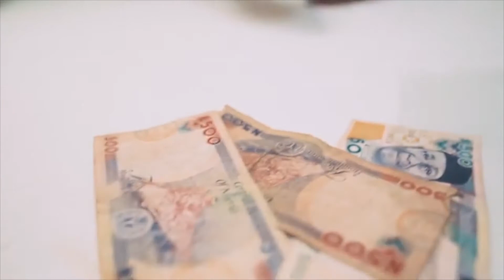INTENSE GUESS THE SONG CHALLENGE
-FOR GIVING ME 1,000 SUBSCRIBERS, I HAVE DECIDED TO GIVE BACK TO YOU GUYS! 🙌🏾👊🏿

-LADIES, YOU STAND A CHANCE TO WIN
* lipgloss from @olalalips
* Hair appointment from @_beautyyybyb_
* Bonnet from @cola.waves
* One piercing of your choice (Ear or nose)
* free studio session with @dave_kody (if you do music)

-MANDEM, YOU STAND A CHANCE TO WIN
* A free haircut off @owen_the_barber
* Durag and wave brush from @cola.waves

-To enter all you need to do is follow the accounts mentioned above (follow the respective accounts) and tag 3 friends under this post.
You can enter as many times as you want.

Goodluck🙌🏾🙌🏾🙌🏾